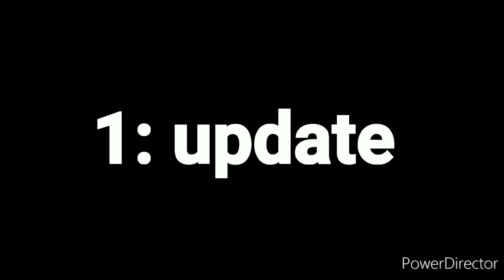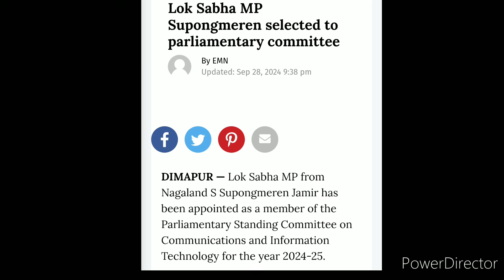Nagaland loksabha mp S Supongmeren Jamir selected as member of parliamentary committee.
This video is not against Anyone individual organisation or Government just an update about current affairs nagaland watch till the end.

Supongmeren Jamir selected as new parliamentary committee.